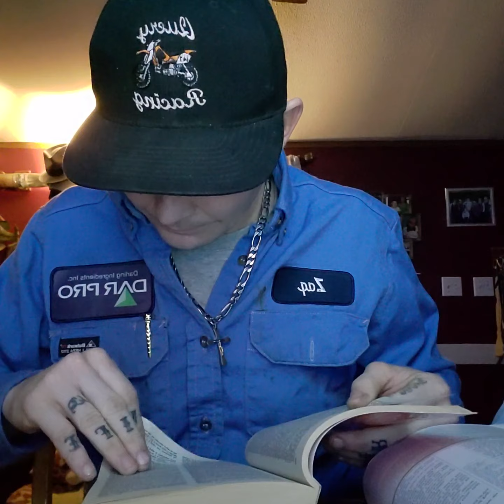The Supreme Climb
April 26, 2021
Genesis 22:2